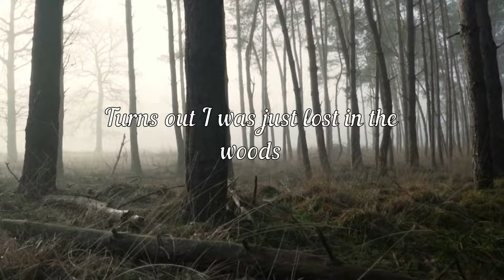It Really Was You Lord. You Bring the Healing. You are The HEALER. Thank You Jesus for Who You Are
Jesus Brings the healing when you least expect, but you need to be ready for it. You need to be willing. You need to open your heart to Him and let Him mend the broken pieces in your soul. It may take time, or it may take Just an INSTANT in time! Hold ON! He's Got This.